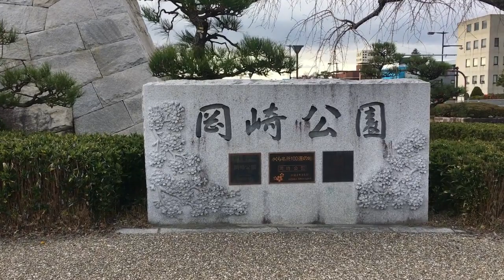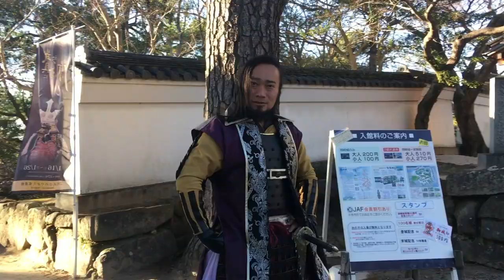岡崎城 Okazaki castle 2020.01.01 (愛知県)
.JapanGuide ..日本ガイド.
Many people come to Japan for the rich culture and history country people. the culture there is beauty woven into the traditional clothing, the landscape of the country and the historic landmarks of past warriors and heroes. Welcome to Okazaki Castle, where the vibrant essence of Japanese culture within Okazaki City shines. If you ever get chance to go to Okazaki City, you've gotta check out Okazaki Castle, and this is why.
Saigo Tsugiyori built an earthen-walled fortification in the Myodaiji area of Okazaki, near the present castle in 1455. Matsudaira Kiyoyasu, after gaining control of the area in 1524, demolished the old fortification and built Okazaki Castle on its present location. His famous grandson Matsudaira Motoyasu (later named Tokugawa Ieyasu) was born here on December 16, 1542. The Matsudaira were defeated by the Imagawa clan in 1549, and Ieyasu was taken to Sunpu Castle as a hostage. Following the defeat of the Imagawa at the Battle of Okehazama, Ieyasu regained possession of the castle in 1560 and left his eldest son Matsudaira Nobuyasu in charge when he moved to Hamamatsu Castle in 1570. After Oda Nobunaga ordered Nobuyasu’s death in 1579, the Honda clan served as castellans. Following the relocation of the Tokugawa to Edo after the Battle of Odawara by Toyotomi Hideyoshi, the castle was given to Tanaka Yoshimasa, who substantially improved on its fortifications, expanded the castle town and developed Okazaki-juku on the Tōkaidō.

Following the creation of the Tokugawa shogunate, Okazaki Domain was created, and Ieyasu’s close retainer Honda Yasushige was assigned possession of the castle. A three-story donjon was completed in 1617. The Honda were replaced by the Mizuno clan from 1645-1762, and the Matsudaira (Matsui) clan from 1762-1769. In 1769, a branch of the Honda clan returned to Okazaki, and governed until the Meiji Restoration.

In 1869, the final daimyō of Okazaki Domain, Honda Tadanao, surrendered Okazaki Castle to the new Meiji government. With the abolition of the han system in 1871, Okazaki Domain became part of Nukata Prefecture, with Okazaki Castle used as the prefectural headquarters. However, Nukata Prefecture was merged into Aichi Prefecture in 1872, and the capital of the prefecture was moved to Nagoya. In accordance with government directives in 1873, the castle was demolished, and most of its land sold off to private individuals.

The current donjon was reconstructed in 1959 to boost local tourism. In 2006, it was proclaimed one of the 100 Fine Castles of Japan. The ferroconcrete structure has three roofs and five interior floors, and contains exhibits of artifacts from the original castle, Japanese swords, armor and dioramas illustrating local history. The Main Gate of the castle was reconstructed in 1993, and the east corner yagura in 2010.

In 2007, construction work near the castle revealed stonework from the castle’s outer baileys, lending evidence to the claim that Okazaki Castle was once the fourth largest in Japan.

The area around the castle is now a park, with a museum dedicated to the life of Tokugawa Ieyasu and the Mikawa samurai, teahouses, a Noh theater, a small clock tower with traditional karakuri puppets, and an impressive main gate. The park is also renowned as a famous site for viewing cherry blossoms, wisteria and azalea.[1]